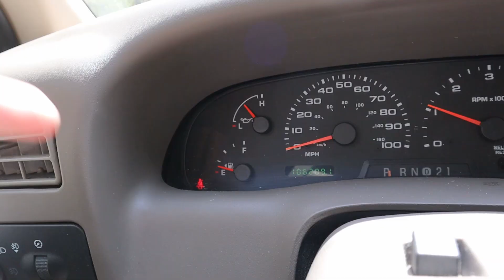ALMOST FLIPPED IT!!!!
HEY GUYS!

Its been a while since I've uploaded

This summer there will be 2-3 vlogs coming out a week so be ready for all the crazy and fun adventures

Ryan Salzmann - salzmannryan
RCS Official Instagram - _rcsofficial
Madi - madisatti
Lindsey - lindsssey.r.h